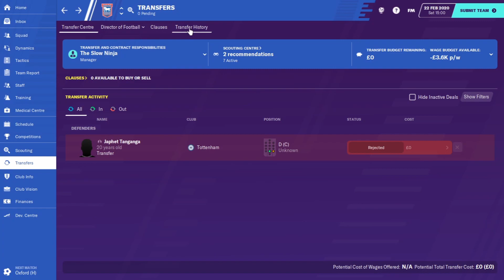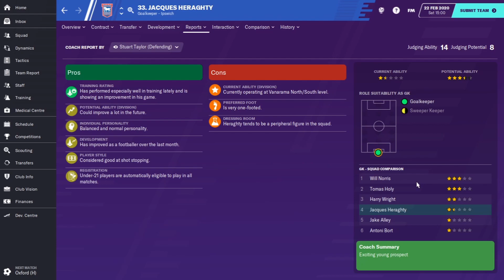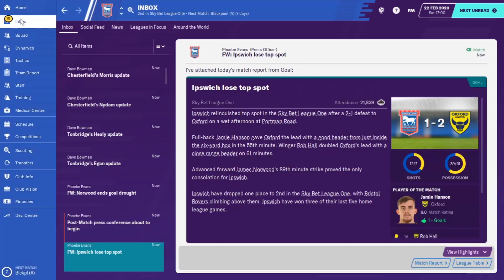Football Manager 2020 Ipswich Town S1E11: Game after game!!!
Hello all, this is my first let's play for the Football Manager 2020 as Ipswich Town.